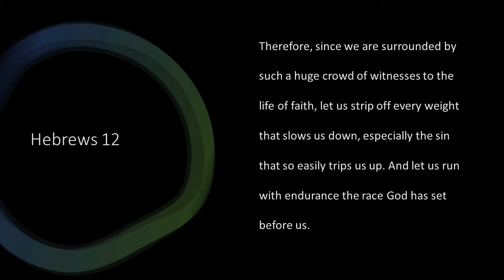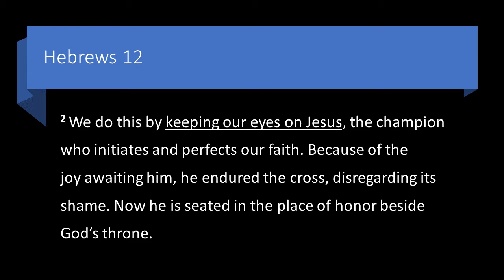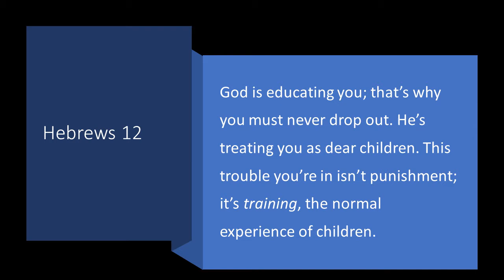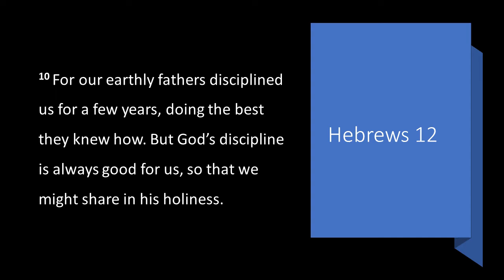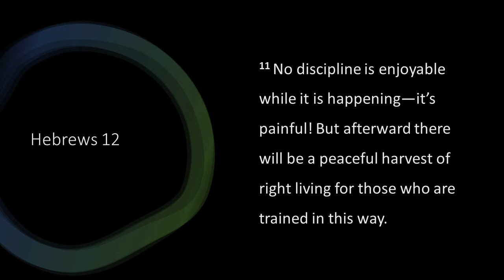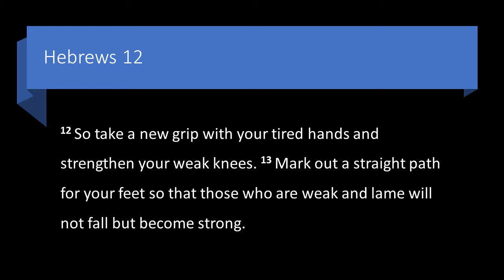Losing Your Grip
"Losing Your Grip" is a common event as we learn to live with the fallout from Covid-19.  This teaching from the letter to the Hebrews might help you as you look for ways to get along in this new reality.